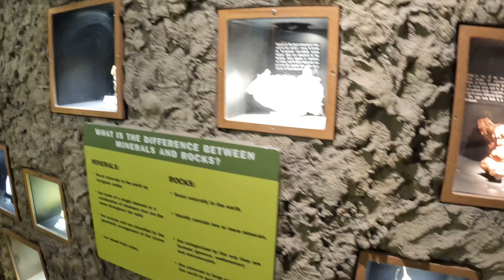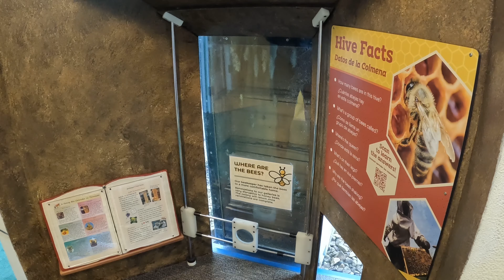Creative Discovery Museum in Chattanooga, Tennessee Part 2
Second-floor activities